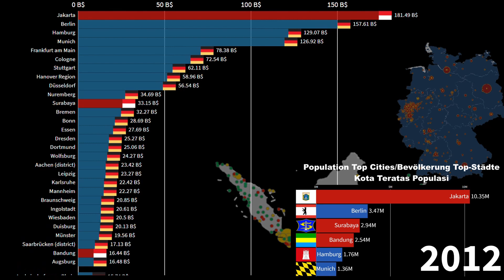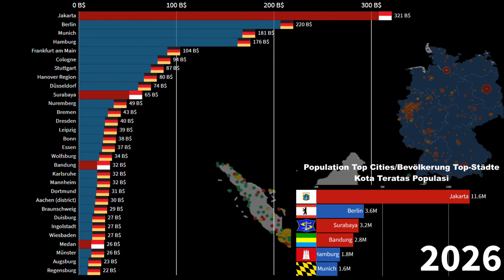German Cities vs Indonesian Cities, Nominal GDP comparison, 1991-2026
German Cities,
German Economy,
Germany vs Indonesia economy,
Indonesia vs Germany economy,
Indonesian Economy,
Indonesian Cities by GDP,
German Cities by GDP,
Indonesian Cities,
German Cities,
Indonesia GDP,
Germany GDP,
Is Indonesia richer than Germany?,
Is Germany richer than Indonesia?,

Deutsche Städte,
Deutsche Wirtschaft,
Deutschland vs. Indonesien Wirtschaft,
Indonesien vs. deutsche Wirtschaft,
Indonesische Wirtschaft,
Indonesische Städte nach BIP,
Deutsche Städte nach BIP,
Indonesische Städte,
Deutsche Städte,
Indonesien BIP,
Deutschland BIP,
Ist Indonesien reicher als Deutschland?,
Ist Deutschland reicher als Indonesien?,

Kota Jerman,
Ekonomi Jerman,
ekonomi jerman vs indonesia,
ekonomi indonesia vs jerman,
Ekonomi Indonesia,
Kota di Indonesia menurut PDB,
Kota Jerman menurut PDB,
Kota Indonesia,
Kota Jerman,
PDB Indonesia,
PDB Jerman,
Apakah Indonesia lebih kaya dari Jerman?,
Apakah Jerman lebih kaya dari Indonesia?,

Common Source:

1) Tradingeconomics
2) Countryeconomy.com
3) Worldbank
4) IMF
5) Statista
6) UN